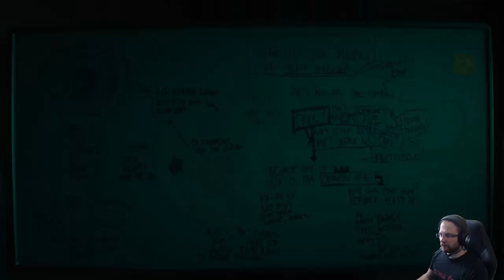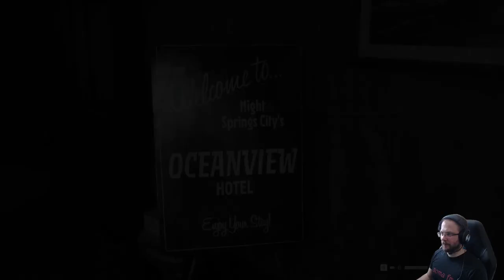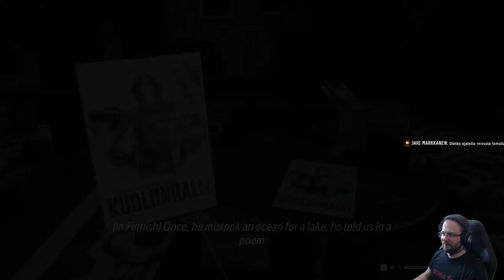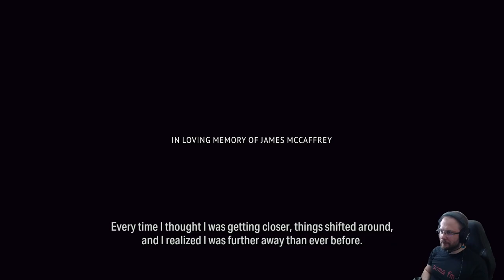Alan Wake 2 Night Springs DLC: Time Breaker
Alan Wake 2: Night Springs is a three-episode DLC that captures the different tones and playstyles of the base game. Titular Night Springs is a Twilight Zone inspired tv-series of compact collection of standalone stories bearing some resemblance to the reality in Bright Falls.

Time Breaker is multiverse hopping alternative reality story of Tim Breaker, the sheriff of Bright Falls. Confusing but true, he actually is Canadian actor Shawn Ashmore.